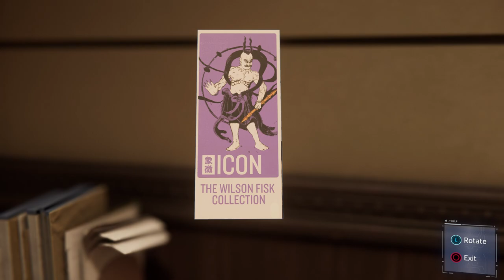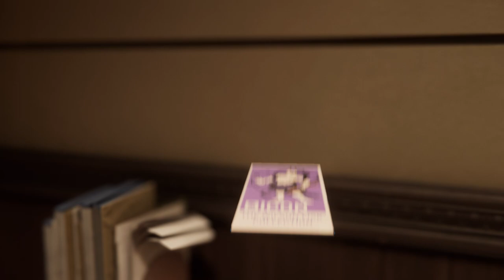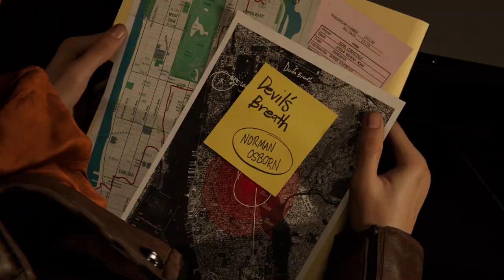SPIDER-MAN PS4 (HD) Walkthrough Part 2 - Norman Osborn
INSOMNIAC SPIDER-MAN WALKTHROUGH PART 2

No commentary walkthrough of PS4 SPIDER-MAN, The walkthrough will focus more on the main story and some side missions.

Story
Peter Parker is 23 years old and interning at a laboratory while about to graduate from college.[8] Peter has been Spider-Man for eight years and has settled into his role as protector of New York City.[8] Assisting in his crime fighting is NYPD captain Yuri Watanabe. In addition, Peter is working as a lab assistant for Dr. Otto Octavius as he tries to perfect artificial limb technology. However, Mary Jane Watson, now a reporter for the Daily Bugle, has broken up with Peter. Finally, Aunt May is working as a volunteer for the homeless assistance group F.E.A.S.T., led by Martin Li.

Gameplay
Spider-Man is an action-adventure game set in an open world modern-day New York City and played from a third-person perspective. It features combat systems such as an aerial combat, spider sense and reflexes, and finishing moves. Spider-Man can push attacking enemies off of buildings, though Spider-Man does not let them fall, webbing them to the side of the building.[1] The player is able to use Spider-Man's abilities such as web slinging and wall-crawling as well other gameplay elements, one of which will be the ability to traverse using parkour, and the crafting and use of gadgets and alternative suits with special powers.[2][3][4] Environmental combat, quick time events and stealth are also featured in the game.[5] Peter Parker, Miles Morales, and Mary Jane Watson are also playable in certain parts of the game.[6] Peter's sections often involve solving puzzles, while Mary Jane's and Miles' segments involve using stealth to get to certain positions.

Developer: Insomniac Games
Publisher: Sony Interactive Entertainment
Release: September 7, 2018
Genre: Action Adventure
Platforms: PlayStation 4, PlayStation 4 Pro